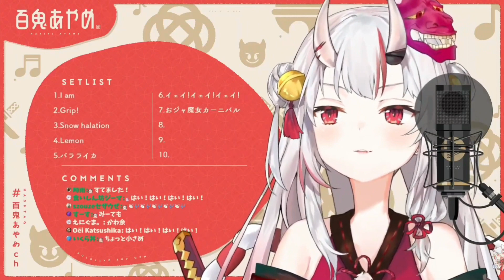Nakiri Ayame - おジャ魔女カーニバル